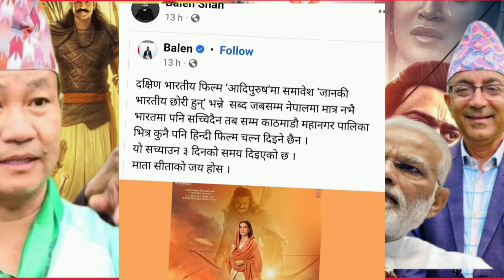के यो देश बलेन र हर्क साम्पाङको मात्रै हो ?अरूले आफ्नो जिम्वेवारी केही गर्नु पर्दैन ? ll News Nepal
Balen Shah
harka. sampang
Dhanraj acharya
Maray balen
Latest news Nepal
News Nepal